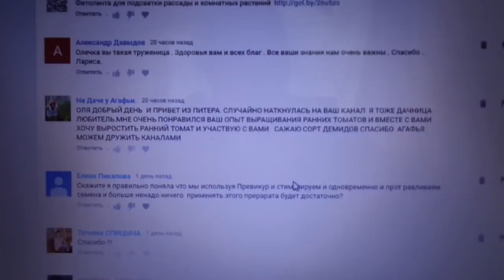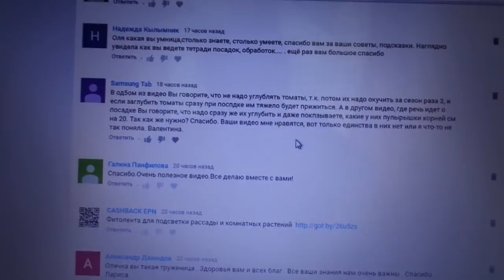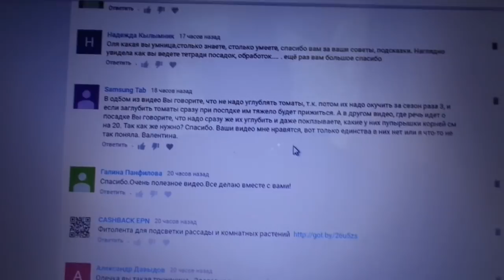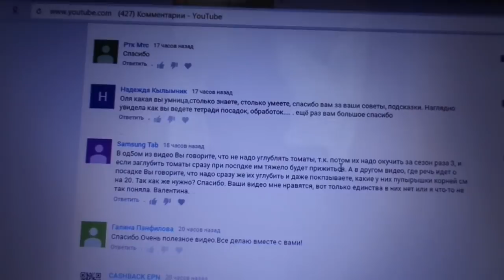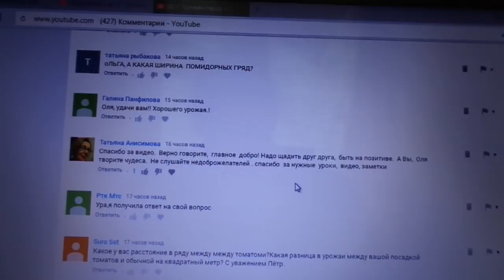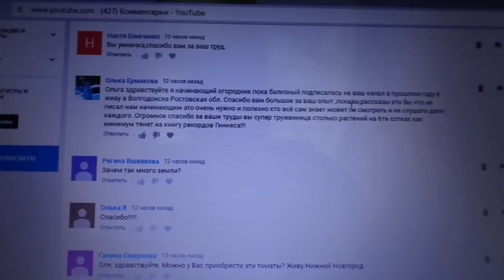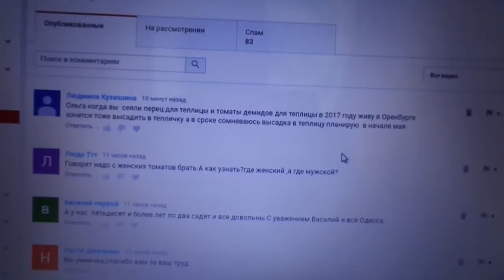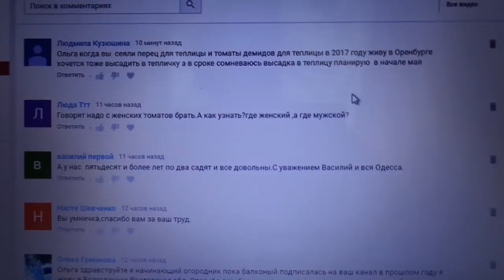ОТВЕТЫ НА ВОПРОСЫ ПОДПИСЧИКОВ МОЕГО КАНАЛА ЮТУБ. Ольга Чернова.